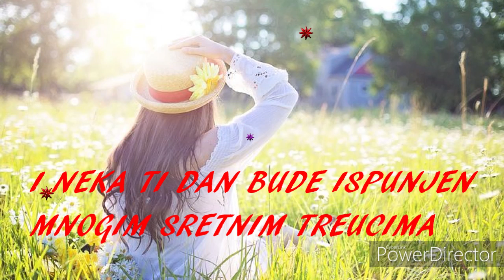Neka ti dan bude ispunjen mnogim sretnim trenucima 💕🌟💖